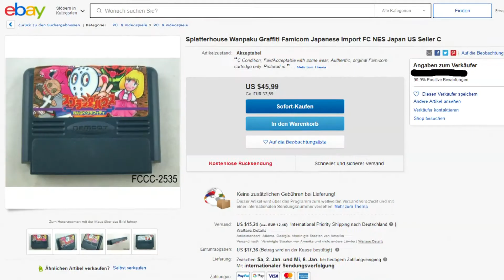Splatterhouse Wanpaku Graffiti - Review [Nes]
Eine Makse, eine Axt, eine große Liebe und jede Menge Blut !

Wanpaku Graffiti ist eines der kleinen Perlen auf den Nes die keiner kennt. Völlig zu unrecht oder nicht ?